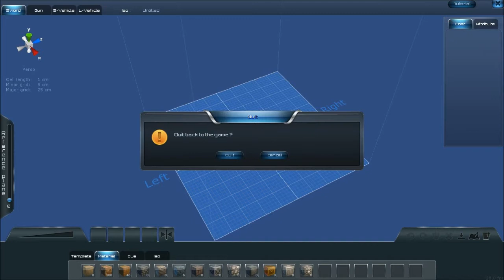Planet Explorers Episode 1: More like Alien Island Explorers.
Or just biome explorer. There are afew islands, but most of the time you're not leaving the planet ever.

This game's in Alpha, in this recording. Maybe you're a future person. In which case, lucky you!

Either way, this game's kinda iffy and strange, not really seeming to fit into any of the niches it keeps pulling out. It makes for a confusing but somehow adventurous and exciting experience.

For updates and more.
Be my friend, say hallo!